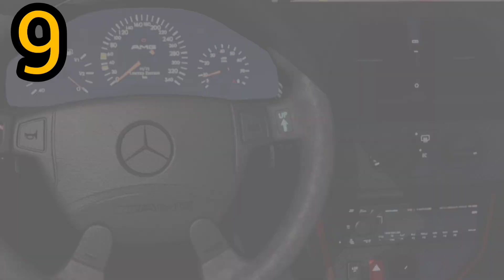Yah hai duniya ke 10 sabse mahangi super car || sports car || top 10